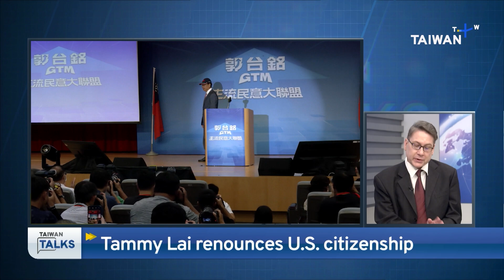Foxconn Under Chinese Tax Investigation as Founder Runs for Taiwan's Presidency | Taiwan Talks EP223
China's Global Times has reported that leading Taiwanese contract manufacturer Foxconn, is being investigated by tax authorities. Some believe this is an attempt to put pressure on Terry Gou, Foxconn's founder who is seeking to run as an independent candidate for Taiwan's presidency. In this episode of Taiwan Talks, we explore what this means for Taiwan and January's elections.

Our guests are:

Leonard Chao
- Adjunct professor, National Tsing Hua University

Courtney Donovan Smith
- Political analyst specializing in Taiwan

Chapters
00:00:00 – Introduction
00:00:45 – Foxconn Under Tax Investigation in China: Possible Links to Taiwan’s Elections
00:06:30 – Understanding China’s Position on Taiwan’s Elections
00:11:15 – Communication Disruption with Beijing: Might Gou Exit the Presidential Race?
00:16:49 – The U.S. Viewpoint and Participation in Taiwan’s Elections
00:20:31 – Essential Qualities for Taiwan’s Presidential Candidates